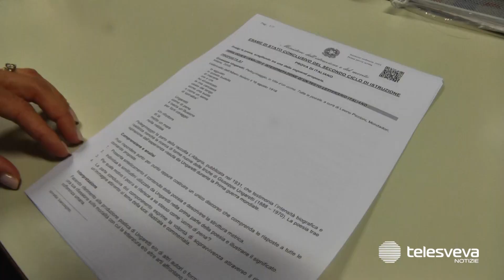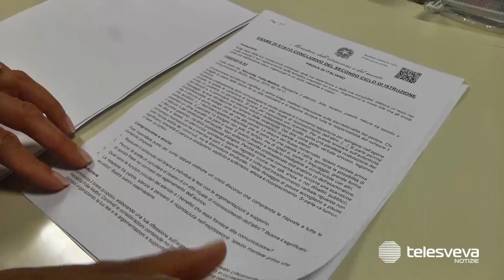Al via oggi gli esami di maturità, Ungaretti con “Pellegrinaggio” e Pirandello fra le tracce